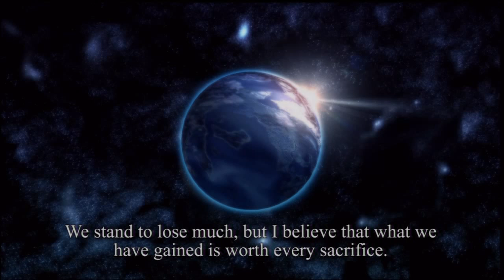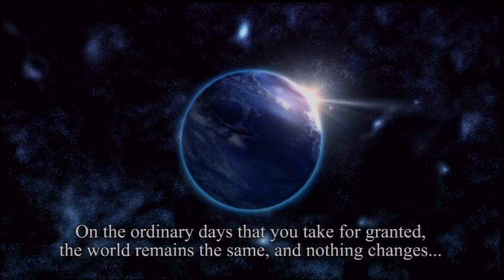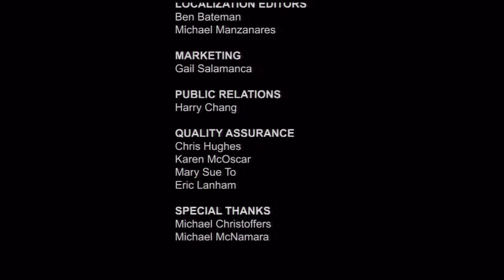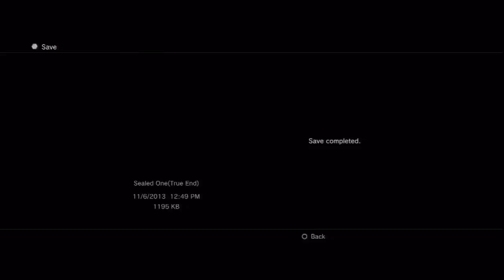Let's Play Record of Agarest War (True End) Finale (2/2): Restoring the True World of Agarest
The end of the false world, and a new beginning of the Land of Agarest...

Thank you guys so much for being here through the entirety of this LP! This is the greatest project I put out on Youtube. Thank you so much!